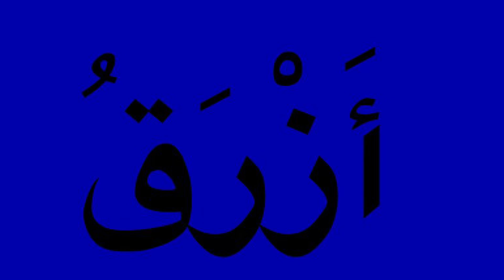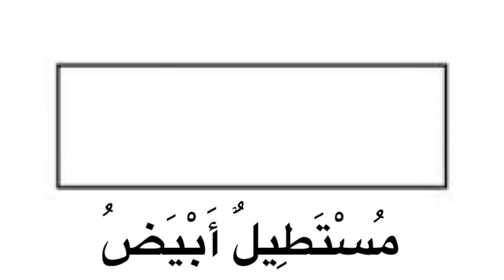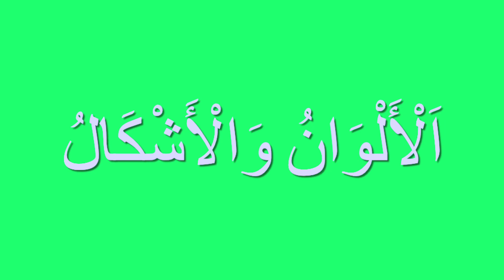الأَلْوَانُ وَالْأَشْكَالُLes couleurs et les formes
les _couleurs_les_formes#